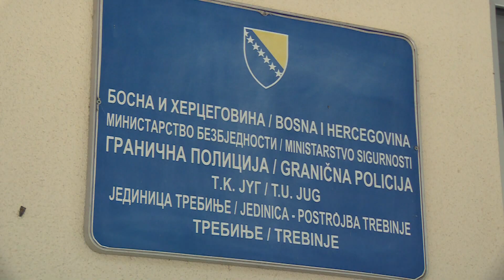Sastanak o migrantskoj krizi \ Trebinje (BN TV 2019) HD